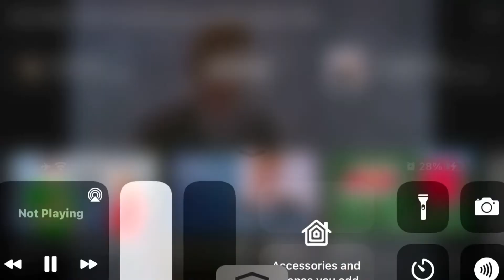Just a Doors Gameplay